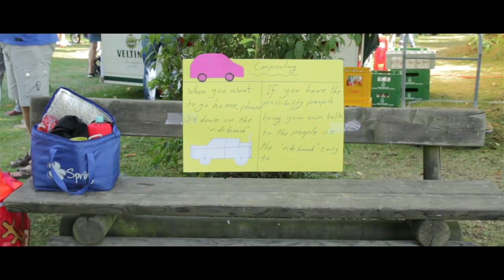Fluechtlinge werden Nachbarn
Im Zuge der Nominierung für den Ehrenamtspreis des FlüchtlingsRATes NRW e.V. wurden wir von Filmstudierenden der FH Dortmund filmisch portraitiert. Das Ergebnis lässt sich durchaus sehen!